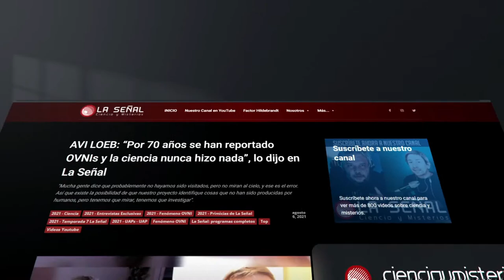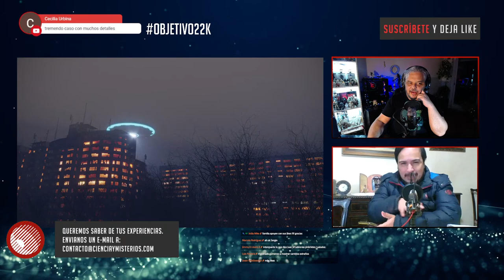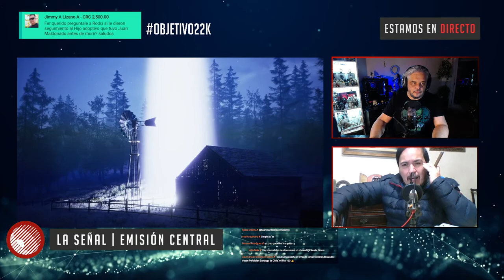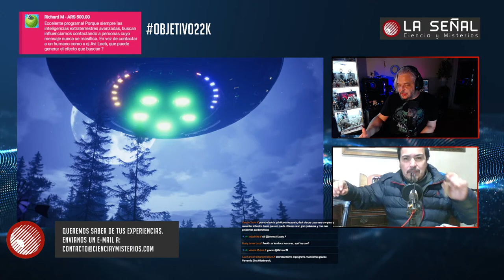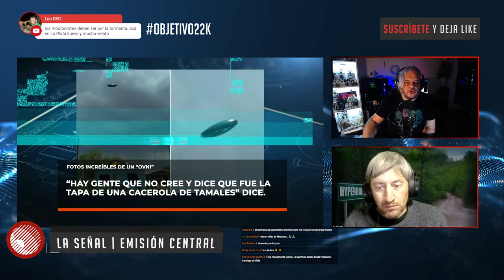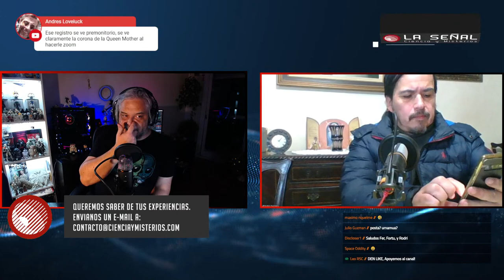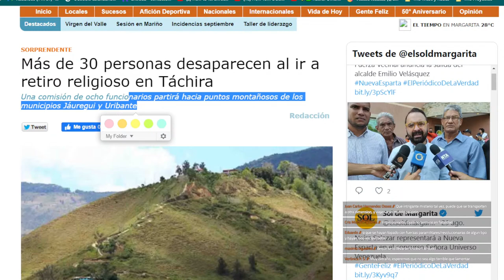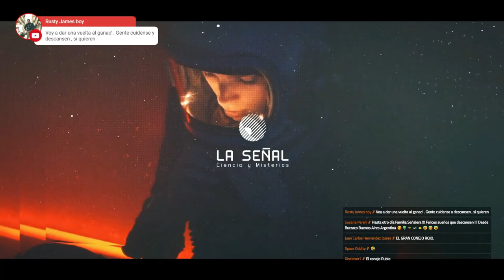📡 La Señal 244 | CONTACTO OVNI y el caso de JUAN MALDONADO con Rodrigo Fuenzalida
Esta noche nos centramos en el alucinante caso de Juan Maldonado en Chile, quien tuvo una experiencia que todavía hoy es centro de uno de los capítulos más vistos de la serie OVNI.
🔴HOY - 22:00hs ARG - 03:00AM ESP - 21hs Miami, Chile, Colombia, Venezuela, Bolivia, P. Rico, Ecuador, Perú - 20:00hs Mex

00:00 - Señal de ajuste
02:35 -  INICIO DEL PROGRAMA (de nada)